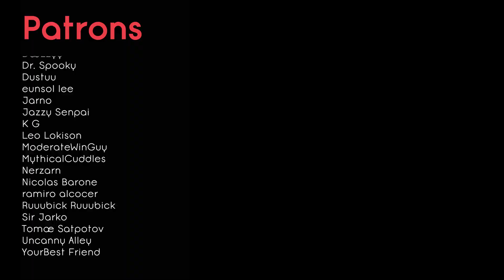Avatar OSC | VRChat Udon Open-Beta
Time to have access to literally everything! Passing information in and out of VRChat through OSC has been a long awaited feature of SDK3, and we're finally here! Letsa go!